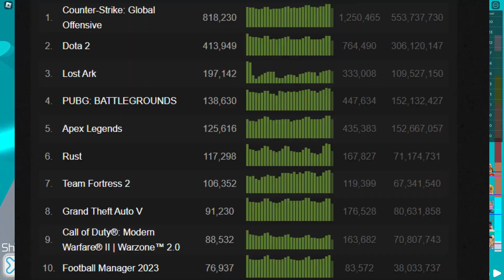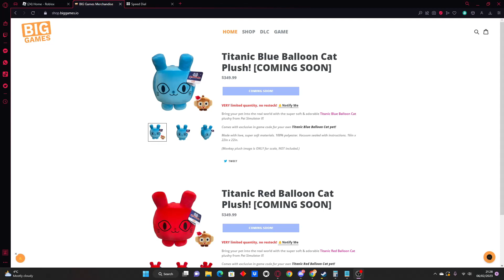This Roblox Game Has Gone TOO FAR...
We are going to be Talking about the roblox drama!
So let's get started! This is going to be a fun Video!